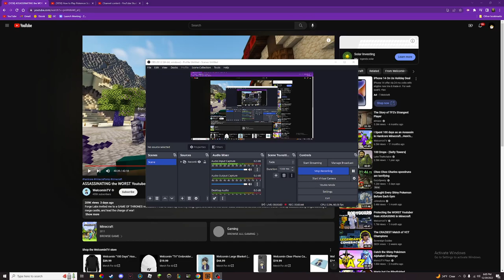How to Play Soldier (Like a Noob)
I promise I'm not this bad...